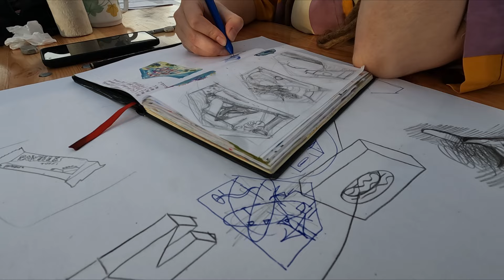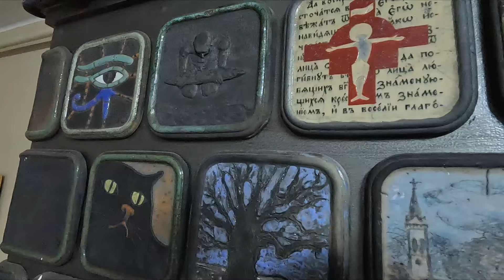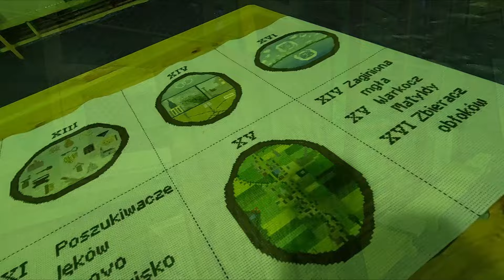U KSIĘDZA ANDRZEJA W OGRÓDKU | POLE SZTUK 2023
Relacja z ubiegłorocznego XXXII Międzynarodowego Pleneru Rzeźbiarsko - Malarskiego w Rodowie POLE SZTUK. Jest to reportaż okraszony rozmowami z organizatorami i uczestnikami Pleneru. Jego centralnym punktem jest zapis koncertu znanego kompozytora muzyki elektronicznej i filmowej Daniela Blooma. Film ma na celu oddanie klimatu wydarzenia od tzw. kuchni. Publikacja jest wstępem do kolejnej edycji Pleneru, która startuje już 15 lipca 2024 roku.